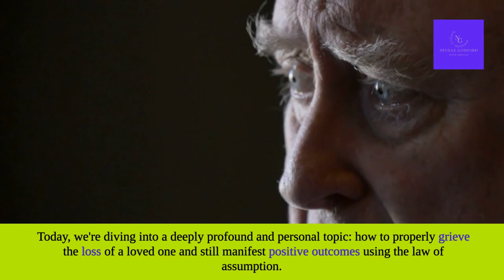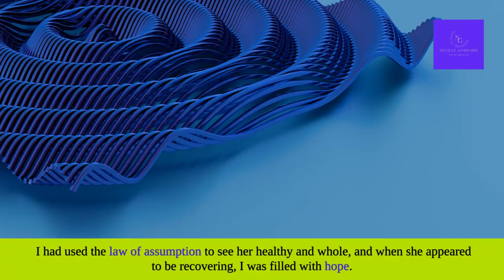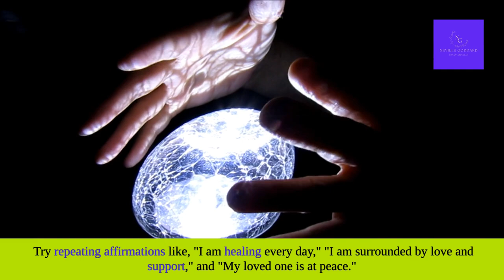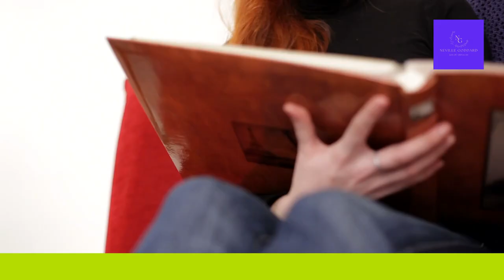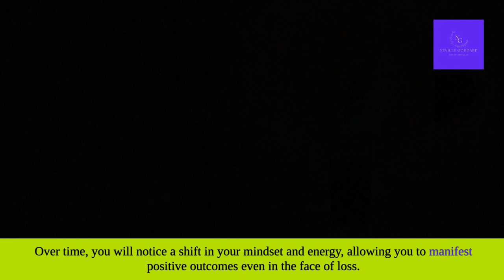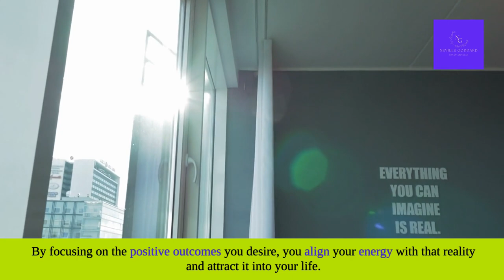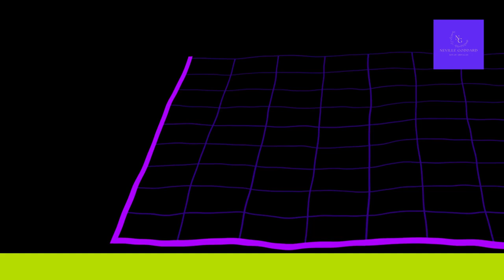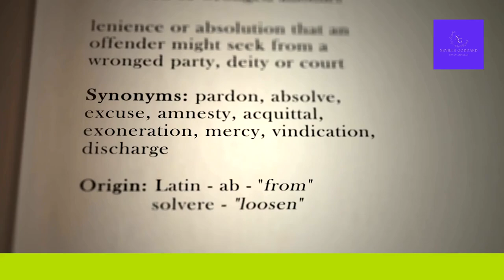Can You Really Manifest Positivity While Grieving? The Truth Revealed!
Hey, beautiful souls! Welcome back to the Neville Goddard Son of Abdullah channel. Today, we're diving into a deeply profound and personal topic: how to properly grieve the loss of a loved one and still manifest positive outcomes using the law of assumption. Whether you've lost a grandparent, parent, child, sibling, pet, job, or relationship, we're here to help you find light after loss.

In this video, we'll explore:

The Law of Assumption and how it can help you navigate grief.
Personal stories and insights on dealing with loss and manifestation.
Practical techniques like visualization, affirmations, and scripting.
Real-life success stories of people who have transformed their grief into strength.

The role of faith, trust, and self-care in your healing journey.
Losing my mother four years ago was devastating, but Neville's teachings have been my guiding light. Join me as I share how to use these powerful techniques to heal, connect with your loved ones spiritually, and manifest a positive future.

Let's positively impact the lives of over eleven million people by the end of 2024!

👍 Like this video if you found it helpful